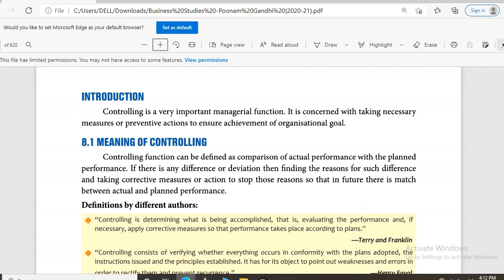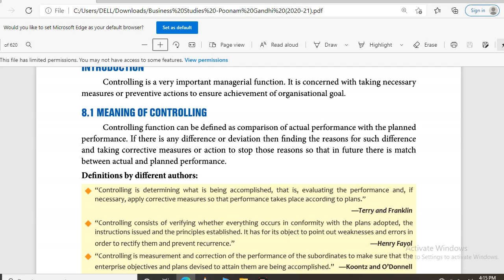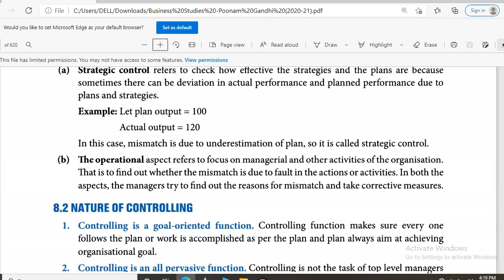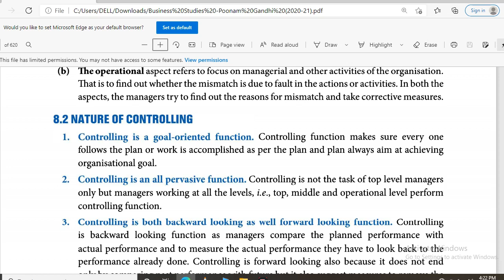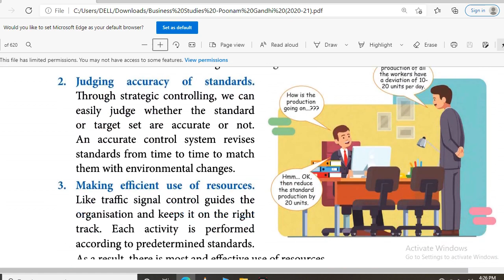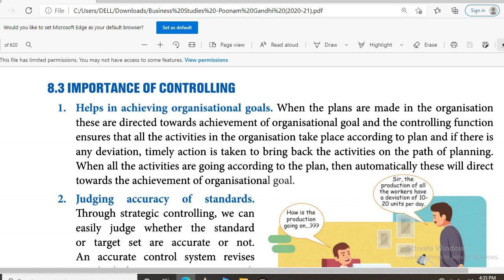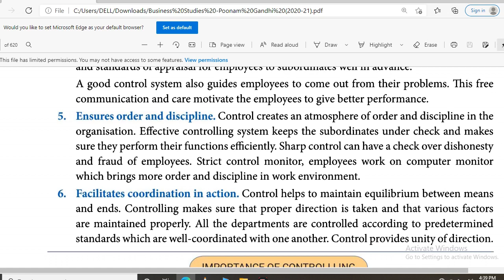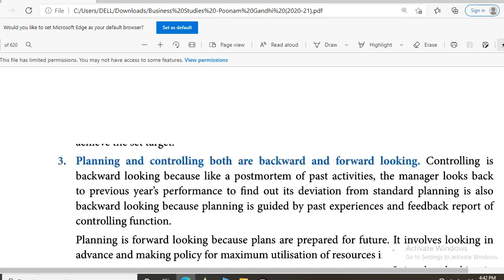CONTROLLING || BUSINESS MANAGEMENT || CBSE || CLASS 12 || PART 1